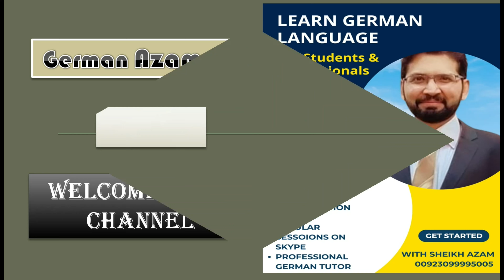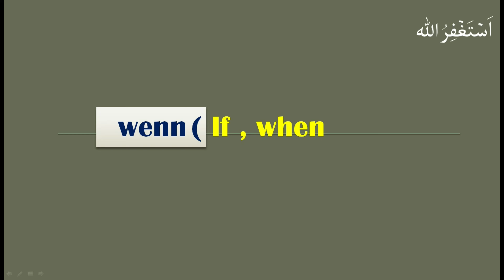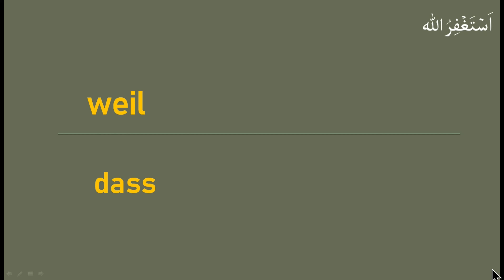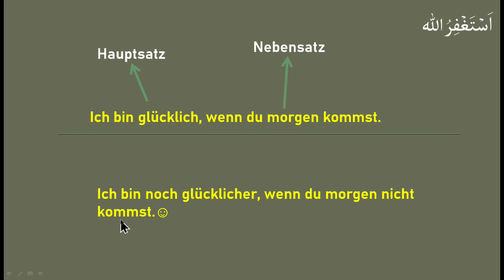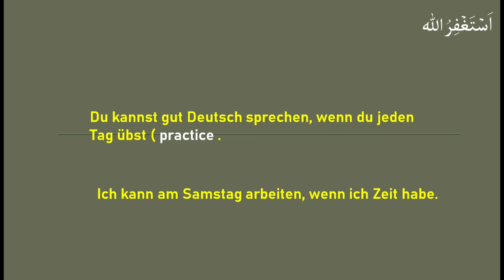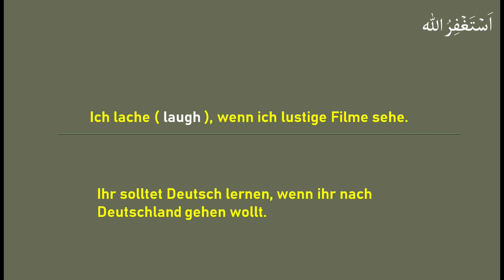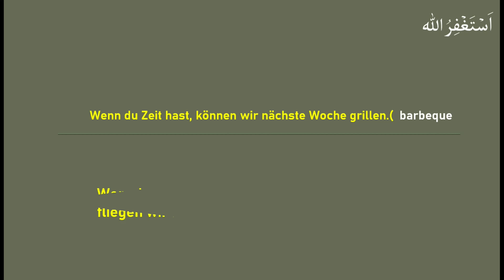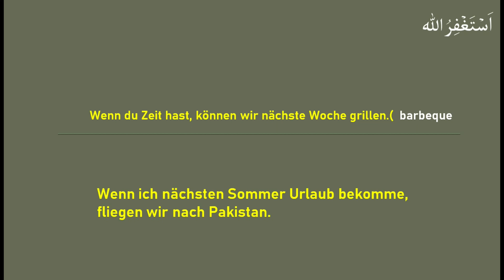Lecture 12 | A2 | How to use wenn | German course in Urdu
Learn German with fun / Easy way to learn German .
German azam

WhatsApp for online courses

 you can text me any time. I will try my best to reply you as soon as possible ,

Welcome to our latest video where we dive into a crucial topic in German grammar - "wenn" (if/when) and the verb placement. These two concepts play a pivotal role in the sentence structure of the German language.

In this video, we'll explain how "wenn" is used to express conditions and delve deep into the challenges and nuances of verb placement. Whether German is your native language or you're just beginning to learn, we've got useful tips and examples to deepen your understanding.

Tune in to learn more about the usage of "wenn" and the rules of verb placement in German grammar.